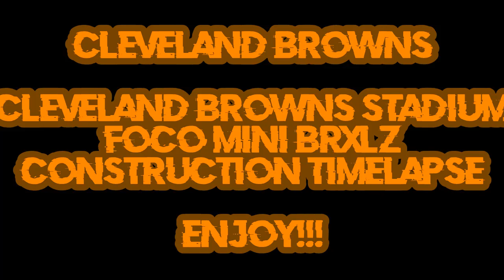Browns Cleveland Browns Stadium Foco Mini BRXLZ Timelapse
Cleveland Browns Stadium
Cleveland Browns
Cleveland, OH
Capacity: 67,431
Opened: September 12, 1999
Date Of Build: May 8, 2023
Total Pieces: 911